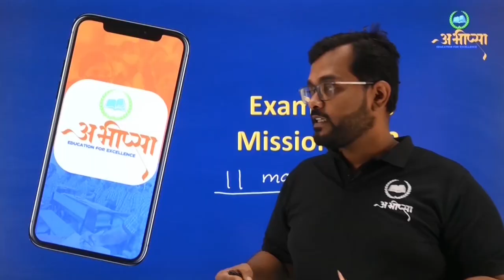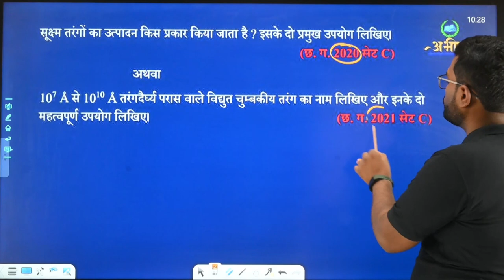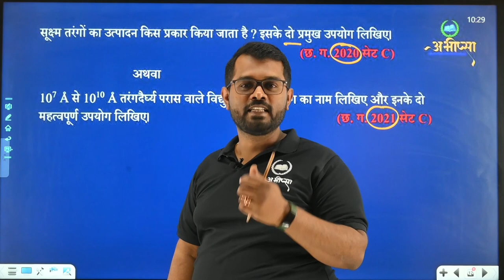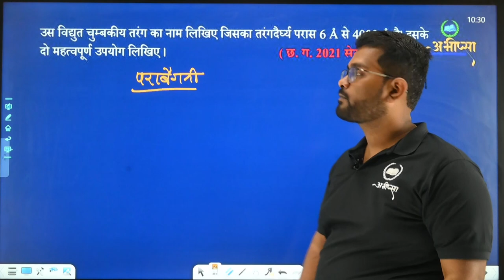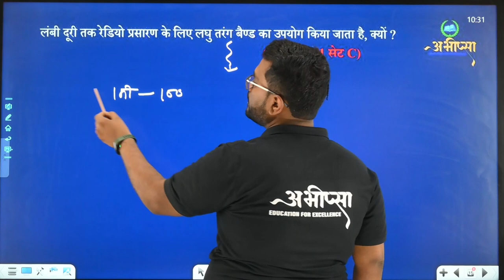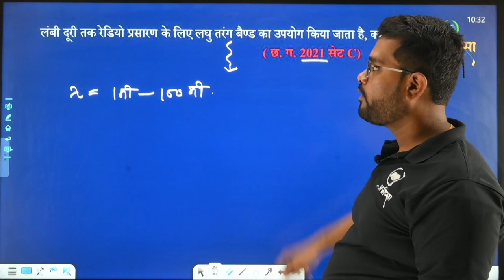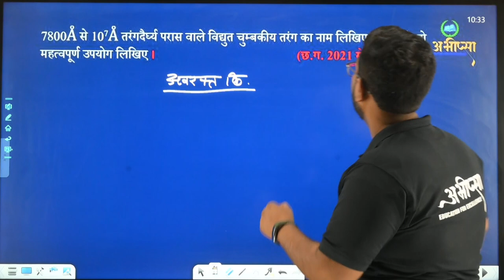विद्युत् चुम्बकीय तरंगें ||अध्याय -8 || PYQ 8.2 || कक्षा 12 वीं | Class -12th | Physics | भौतिकी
front and end editing required (Enhance sound )
विद्युत् चुम्बकीय तरंगें
गामा किरणें , x - किरणें, पराबैगनी किरणें